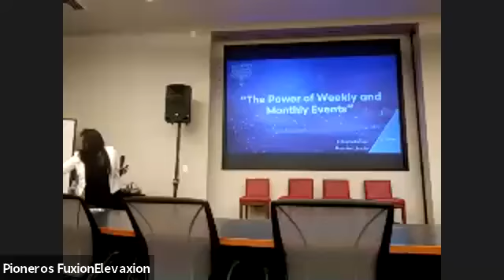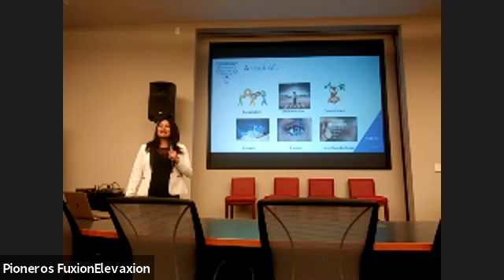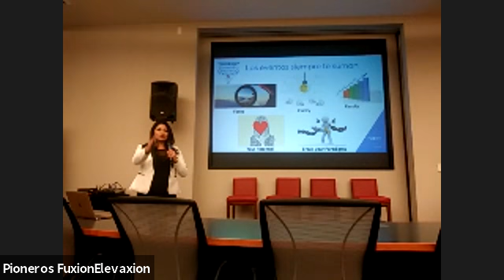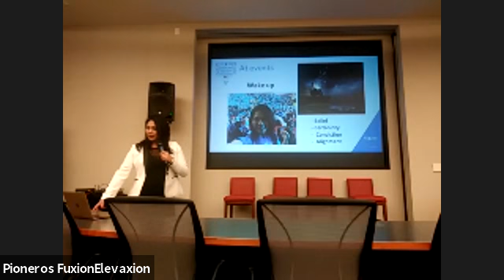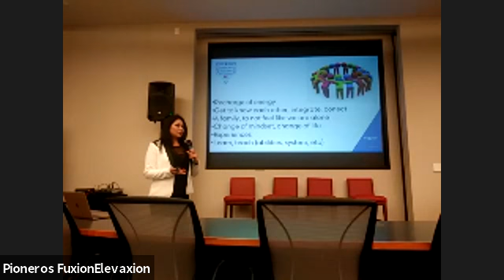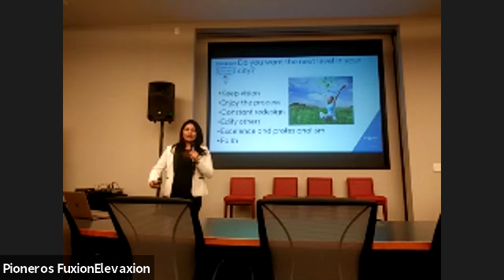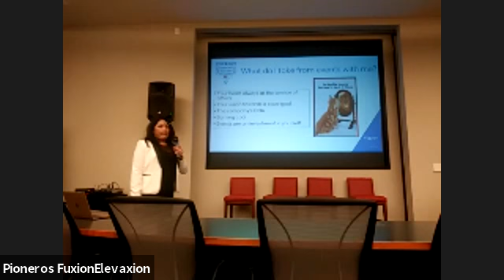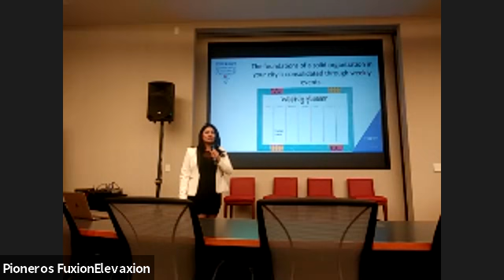Erika Palacios "Poder of weekly/Monthly Events"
Diamond Destiny 2019